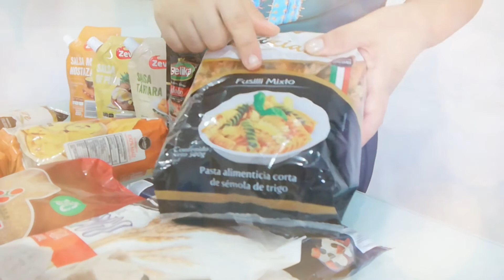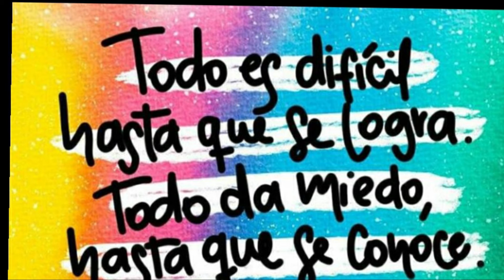MIS COMPRAS--- TIENDAS D1--- LO QUE COMPRO EN D1/ LO MEJOR DE D1/ COMPRAS ECONOMICAS EN COLOMBIA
MIS COMPRAS EN D1 --- TIENDAS D1--- LO QUE COMPRO EN D1/ LO MEJOR DE D1/ COMPRAS ECONOMICAS EN COLOMBIA

Hoy estoy muy contenta de presentarte esta nueva sección en mi canal, MIS RECOMENDADOS PARA TI... déjame en los comentarios si te gustaría saber los precios y lo estaré haciendo en los próximos videos.

MIL BENDICIONES PARA TI